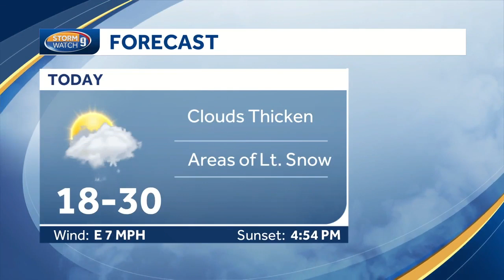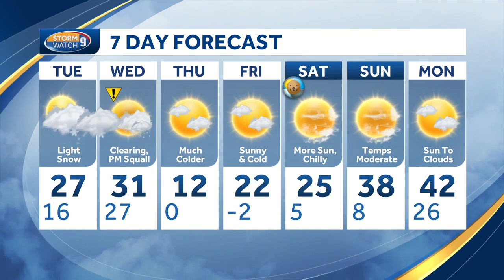WATCH: Next storm system approaches New England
Meteorologist Kevin Skarupa talks about the latest winter storm system heading into New England